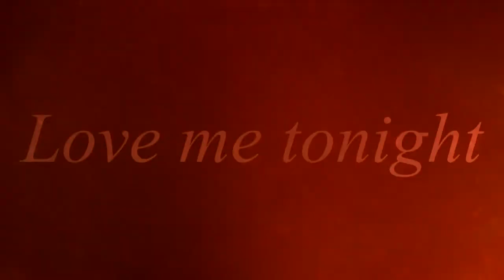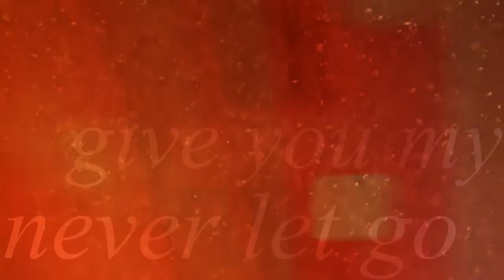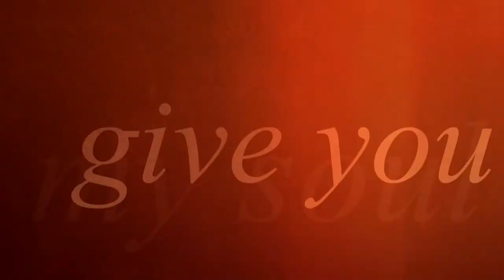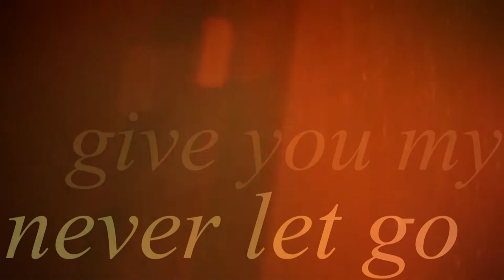Love Me Better by Tuscq, feat. Sophie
Inspired by the Rock Star Romance Trilogy (Sophie's Turn, Sophie's Run, Sophie's Encore) by Nicky Wells

Words and music by Jo-Leah Gray/Cece DuBois/Alan Glass

Produced by Alan Glass.

Video by Sophie Fuller Photography & Media

Download the single today on iTunes, Amazon, Google Play, Spotify, Beats Music and more!